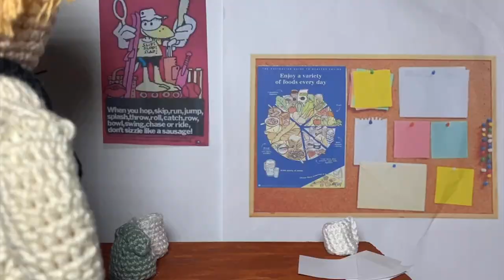A Crocheted Practice - 40th Anniversary Opening Credits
A fan-made tribute to A Country Practice, featuring every opening title-credited character plus a few extra.